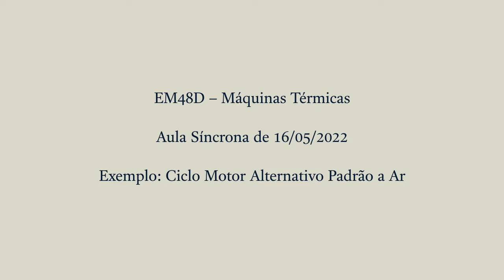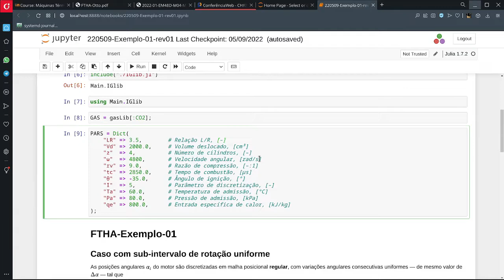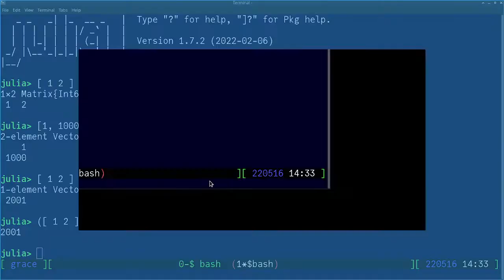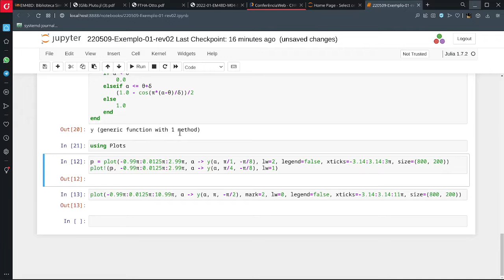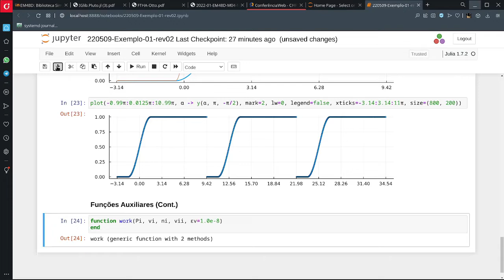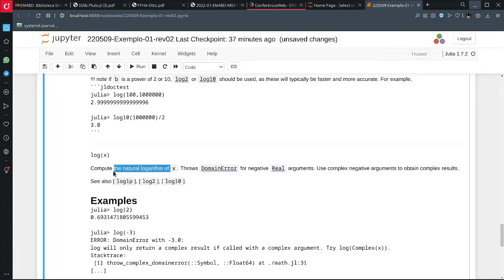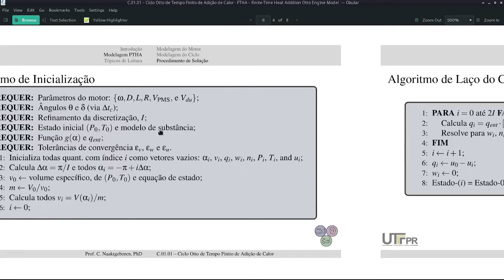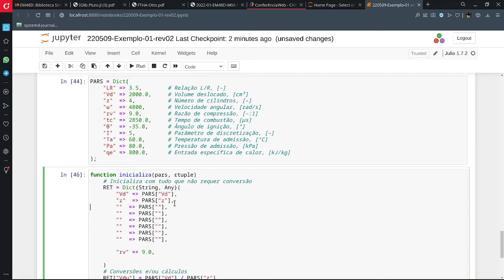EM48D SY.22.05.16-A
Aula Síncrona de Máquinas Térmicas de 16/05/2022 - Exemplo: Ciclo Motor Alternativo Padrão a Ar

# CHAPTERS:

00:00 - CNThermSci Intro
00:10 - Enunciado do Problema
13:47 - Solução - Funções Auxiliares
27:10 - Solução - Funções Auxiliares Adicionais
43:35 - Algoritmo de Solução - Inicialização
55:33 - CNThermSci Outro